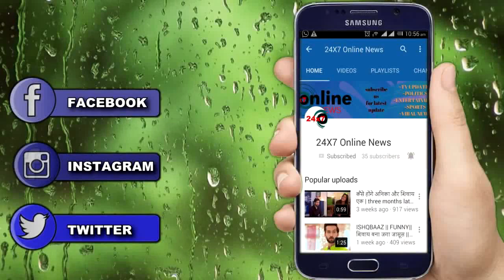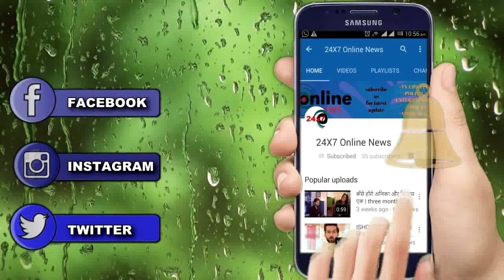YRKKH || “MAUDI” का ये “सच जान” क्यो “हैरान” रह जाएगा “KARTIK”